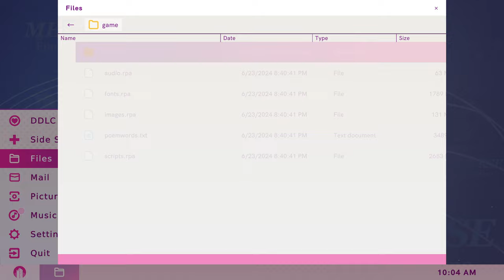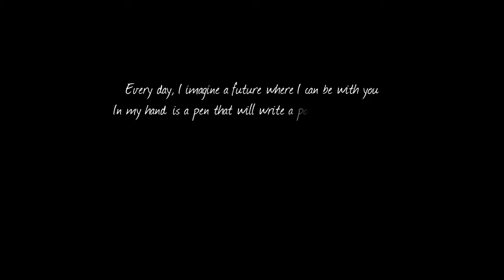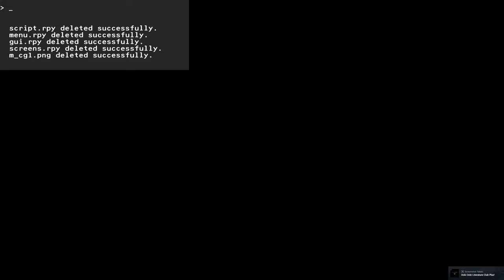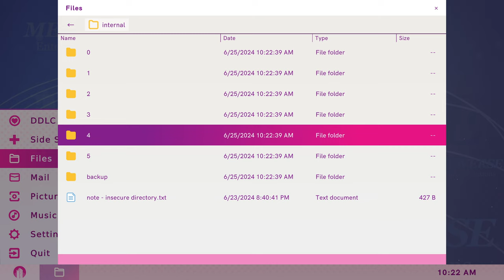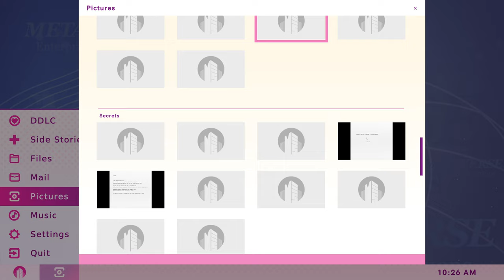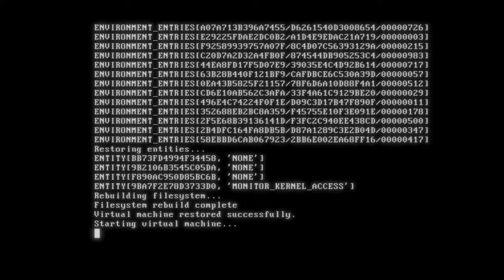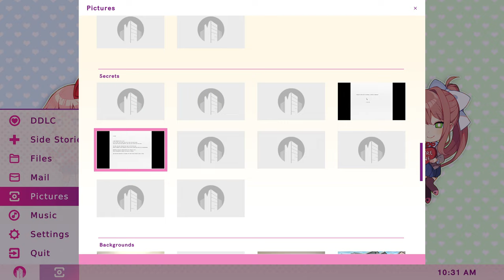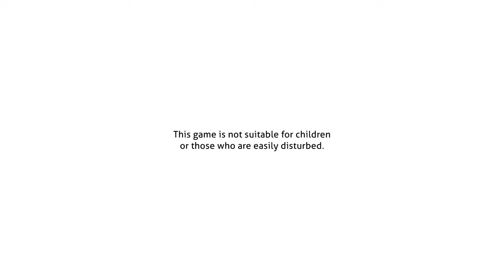Let's Play Doki Doki Literature Club Plus! (BLIND) - Episode 8 [Story Finale]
ORIGINAL RECORD DATE: June 25th, 2024.

Doki Doki Literature Club holds a pretty serious reputation. One that I wasn't able to experience until now. Outside of knowing that the game contains disturbing content, I wanted to record my first playthrough to see what all the fuss was about. Little did I know.. I was in for one crazy roller coaster of a ride.

While this isn't my first Visual Novel venture on the channel, it is the first time I've been met with multiple paths & alternate scenes. This presents a difficult situation where I'd like to experience everything & 100% the Steam version of the game, but most likely won't include all of that in the LP. I will most likely post my primary first playthrough, a couple additional routes I'd like to react to, and any extra content added with the "Plus!" version of the game, such as the side stories.

As briefly mentioned above, this is the paid version of the game, titled 'Doki Doki Literature Club Plus!' which includes some bonus content & features.

All episodes will be uploaded raw in 1440p at 60fps. Without a dedicated intro or outro.

Bizarrely a Let's Play on a narratively focused Visual Novel with heavy themes. Must be a figment of your imagination.

NOTE: This Let's Play is marked as "BLIND". Which means that it is my first time playing & experiencing the game. Except me to make first time mistakes, or have trouble getting use to mechanics.

~OTHER INFORMATION~
Recording Software: OBS Studio
Backup Recording Software: N/A
Microphone: Blue Yeti X Black
Headset: Logitech G335's
Platform: PC
Control Setup: Mouse & Keyboard